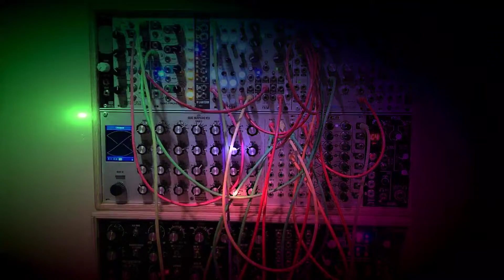Modular Synthesiser Fun